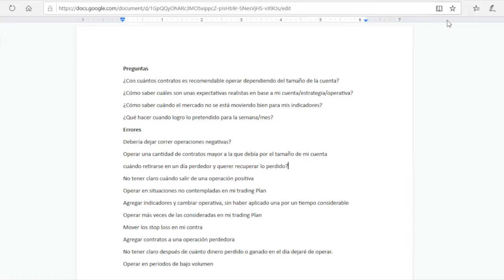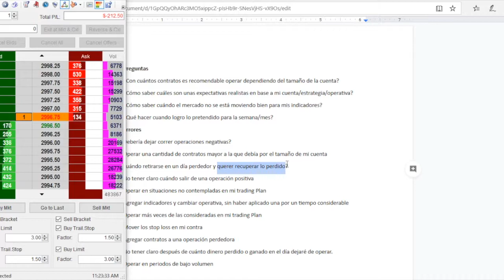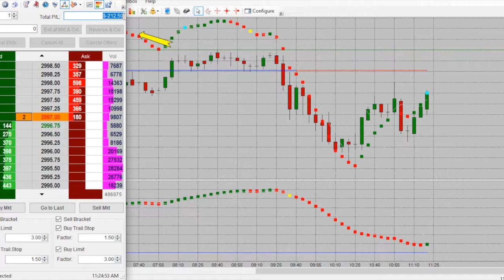No saber cuándo retirarse en un día perdedor y querer recuperar lo perdido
La mayoría de los traders tienden a perder el control en dos situaciones extremas: cuando tienen una racha ganadora y cuando tienen una racha perdedora. En el primer caso el trader con poca experiencia siente una adrenalina tal que hace que su codicia lo lleve a la perdición: sigue haciendo trading hasta que finalmente empieza a perder y en su intento por recuperarse termina por perderlo todo.

En el segundo caso el trader ha perdido bastante plata e intenta desesperadamente quedarse hasta que recupere la plata. En la mayoría de los casos termina perdiéndolo todo. DECLARACIÓN DE RIESGO

El riesgo de invertir en cualquier producto financiero puede producir pérdidas considerables, analizar cuidadosamente si los productos financieros, tales como futuros y opciones, son adecuados para su situación financiera. Solo se debe utilizar capital de riesgo cuando se negocian futuros u opciones. Los inversores podrían perder más que su inversión inicial. Los resultados pasados no son necesariamente indicativos de resultados futuros.